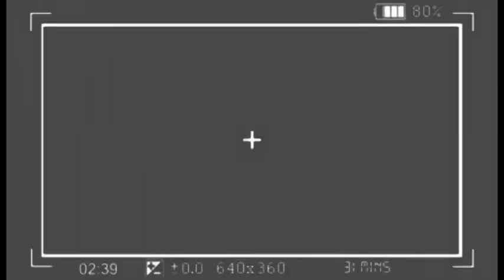🔥ÉTONNANT: NDEKO OYO ABOTA 2 BANA AVEC LA FILLE YA LUCIFER, BA SECRET DIABOLIK EBIMI, BOLANDA !!